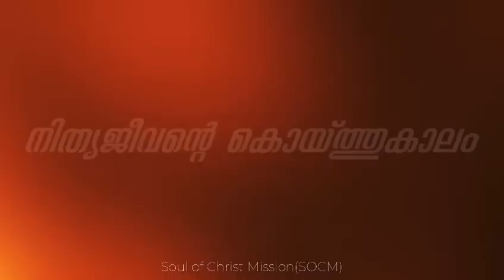13 November 2023